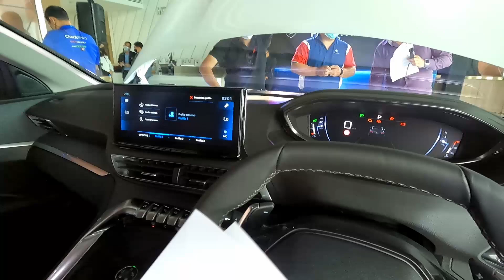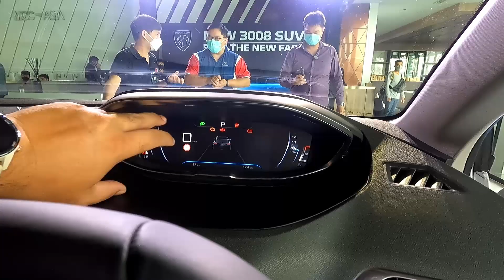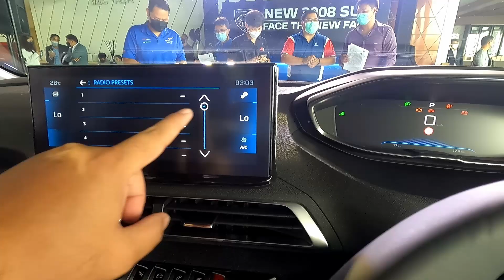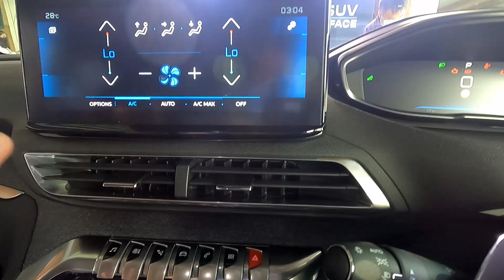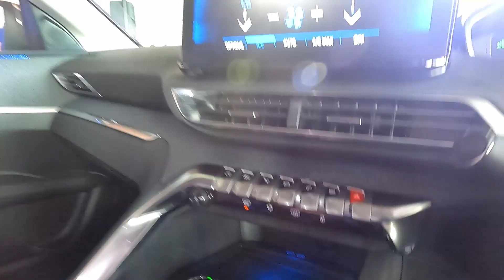พาชมรอบคัน New Peugeot 3008 SUV รถอเนกประสงค์เปลี่ยนหน้าใหม่ กับอื่น ๆ เล็กน้อย ในราคา 1,689,000 บาท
คลิปนี้ EARTH AUTODEFT จะพาทุกคนไปชมงานเปิดตัวรถใหม่ 2021 กับรถอเนกประสงค์ SUV จากแดนน้ำหอมอย่าง New Peugeot 3008 SUV ที่มารอบนี้กับหน้าตาใหม่หมด และเพิ่มออพชั่นบางอย่างอีกเล็กน้อย มาในราคา 1,689,000 บาท ถูกลงกว่าเดิม 10,000 บาท จะมีรายละเอียดรอบคันอย่างไรบ้าง ตามมาดูกันได้เลย

อ่าน 2022 Peugeot 3008 Facelift เอสยูวีหล่อใหม่ ดุ เท่ มีเสน่ห์กว่าเดิมในราคา 1.689 ล้านบาท ได้ที่นี่